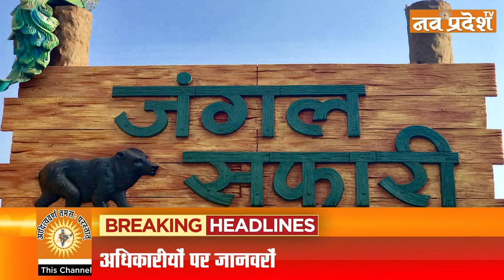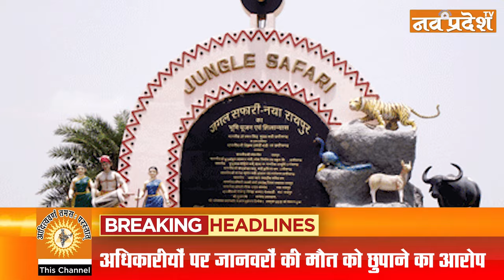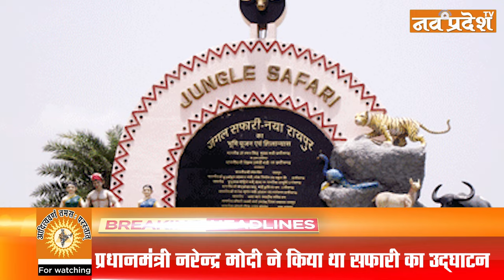Nav Pradesh | जंगल सफारी का काला सच, वन्यजीवों की मौत | Death Of Black Deer | Jungle Safari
Nav Pradesh | जंगल सफारी का काला सच, वन्यजीवों की मौत news cgnews junglesafari newscg chhattisgarh Death Of Black Deer Death Black Deer
ABOUT Nav Pradesh
NavPradesh Daily Hindi News Paper Published from Raipur, Bilaspur, Bhopal & Ranchi simultaneously.
NavPradesh, started as a periodic weekly from Durg district of Chhattisgarh state on June 7, 2010.
In 2012, the weekly was changed into a daily newspaper starting its publication from Raipur on 7 February. Subsequently, the newspaper expanded its base of readership and today the paper has four editions.